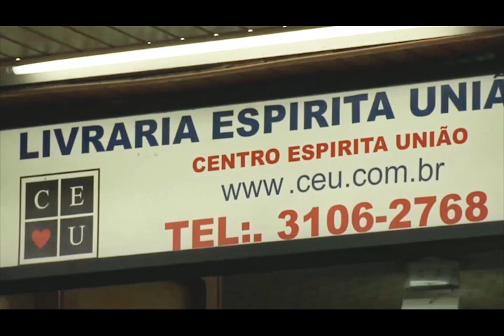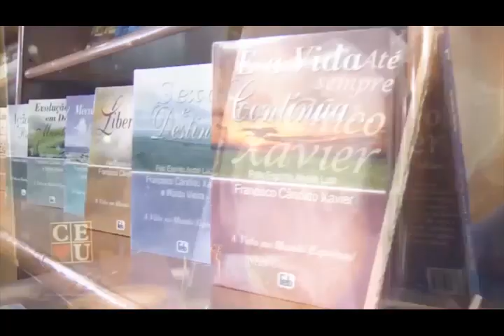Chico Xavier e livre arbítrio com Nena Galves e John Harley no Programa Vida além da Vida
Numero:
Entrevistador: Nena Galves
Entrevistados: John Harley
Tema: Chico Xavier
Data: 12/10/2019
Tempo: 28:12